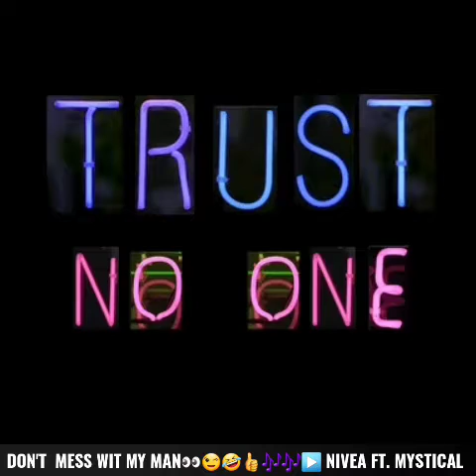DON'T MESS WIT MY MAN!!!! 😉👀▶️ NIVEA MYSTICAL 🎶🎶🎶💯🥰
90'S ARTIST NIVEA FT. MYSTICAL DON'T MESS WIT MY MAN. DIS WAS A 90'S BANGER. HOODTASTIC